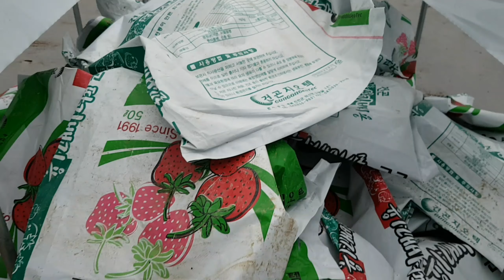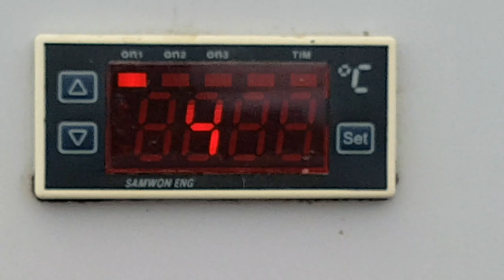HINDI PWEDE MAGTRABAHO ANG MAARTE DITO !!!!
MAINIT NA SOBRANG ALINSANGAN PA SA LOOB NG PINAGTTRABAUHAN NAMIN